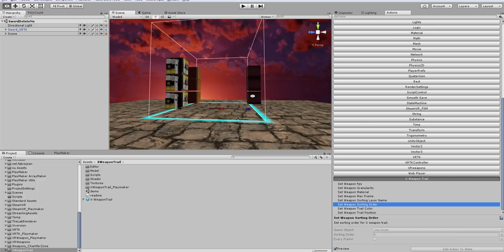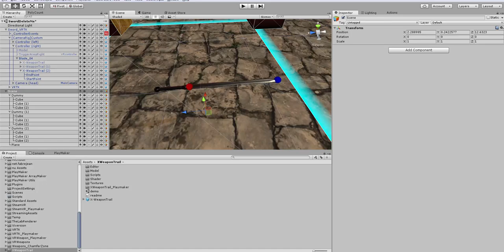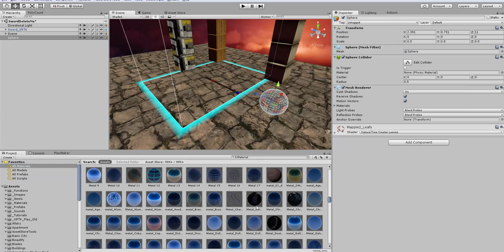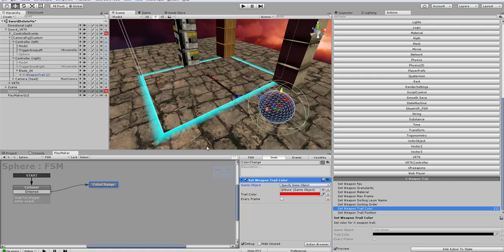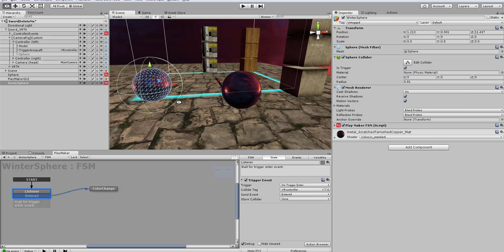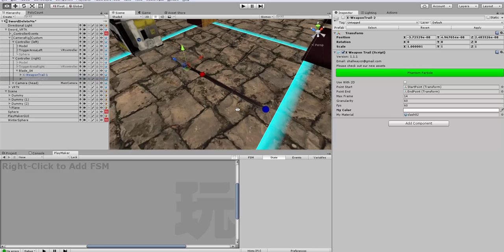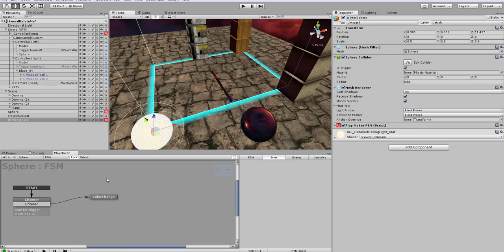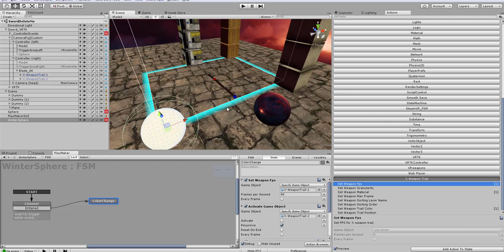How to Weapon Trails with Playmaker and Xweapon Trails for VR, 2D, 3D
Use the ever popular X-Weapon Trails with Unity Playmaker! Simply download our custom actions from github

Xweapon trails is compatible with 2d, 3d and VR.